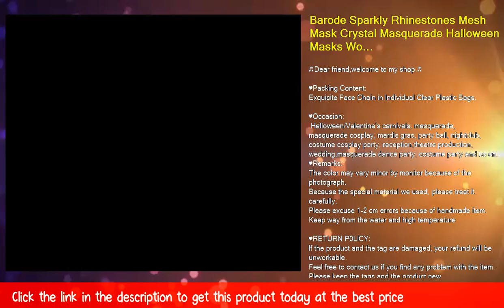Barode Sparkly Rhinestones Mesh Mask Crystal Masquerade Halloween Masks Women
The rhinestone masquerade mask can be adjustable back worn as a mask or a necklace as well. It is a multi-purpose product.
Free size fits to all people.Material:Masquerade Masks is made of rhinestone,metal buckle,sturdy and shiny for everyday wear.
Face cover are guaranteed to make everyone in party admire the mystery It will make you stand out as it sparkles when it catches light.
Occasion: can be gifted for prom,night club,party,bikini,fashion show,festival,beach,daily life and any other special occasions.
Any questions will be answered within 24 hours,and Money Back or resend Guarantee if items are damaged or quality problem.